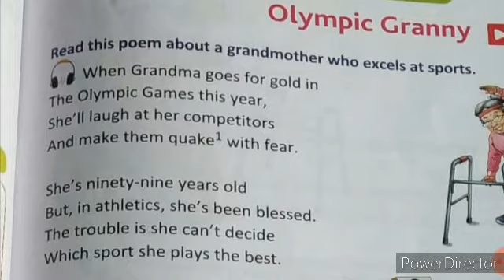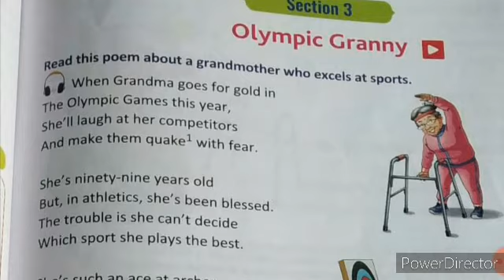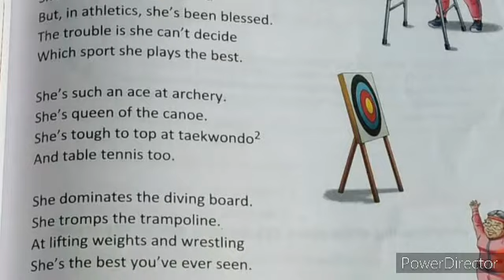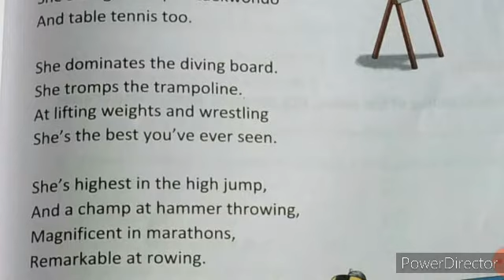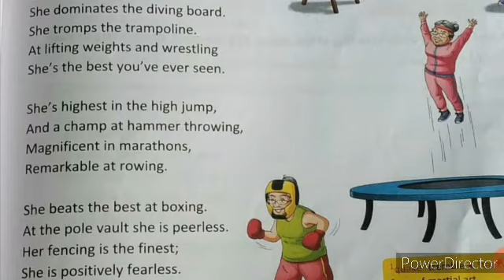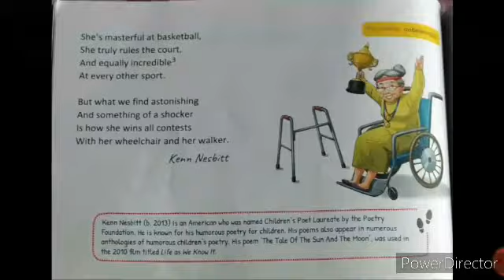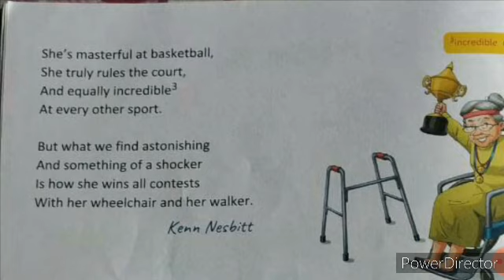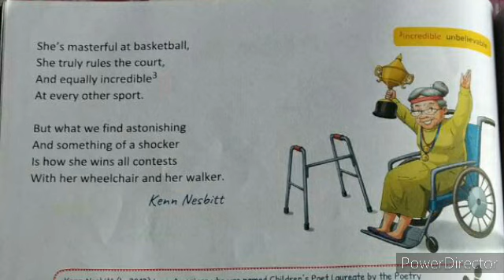Olympic Granny | Explanation | Exercises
Reference Book
New Pathways
Oxford University Press
Class VI
Unit 4 , Section 3
Poet = Kenn Nesbitt

Poem Appreciation Page 104
1. a. ii
    b. ii
    c. iv
2.  Answer the following questions.
a. The poet mentions various types of sports that the Grandma excels in. Mention some of these.
        Grandma excels at athletics, archery, taekwondo and table tennis. She has mastered the canoe and the trampoline and excels at diving. She is the best at lifting weights, high jumps and hammer throwing. She also excels at marathons, rowing, boxing, pole vaulting, fencing and basketball.

b. What is the fact that makes Grandma absolutely incredibler ?

     The fact that makes Grandma absolutely incredible is that she excels at all the sports in her 99 year age in a wheelchair and
using a walker.

c. How does the speaker view Grandma? Pick at least four examples to support your answer.

                The speaker  wonders for Grandma. There are many examples to support this in the poem. The speaker uses phrases to describe her as 'ace at archery, queen of the canoe, 'champ at hammer throwing' and 'best at boxing' to describe all her sporting achievements. He also finds her 'astonishing' because she does all these in her too old age.

d. This is a Tunny, Iight-hearted poem. What do you think makes the poem humorous ?

                   I think that the poem is humorous for many reasons. The first reason is that  the idea of a ninety-nine years old grandma defeating everyone, laughing 'at her
competitors and making them 'quake in fear is amusing. Secondly, the poet has used overstatement to describe all of Grandma's achievements in a humorous manner.

e. Read the stanza and answer the questions given below.

But what we find astonishing
And something of a shocker
  How she wins all contests
With her wheelchair and her walker.

i. Who is the she in these lines?

 i. Grandma

ii. What was amazing about her?

 The anmazing thing about Grandma was that she is a champion in a variety of sports.

iii. What is even more shocking?

iii. What is even more shocking is that she wins all contests with her wheelchair and her walker.

iv. What is the tone of the poet in
 these lines?
 The tone of the poet in these lines is awestruck and admiring.

f. Rhyme scheme is the pattern of rhyme that comes at the end of each verse or line in poetry
For example:
Twinkle, twinkle, little star,
(A)
How I wonder what you are.
A)
Up above the world so high,
B)
Like a diamond in the sky.
(B)

What is the rhyme scheme of the poem?

  Rhyme scheme of the poem is abcb

Rhyme Scheme Explanation
Class 6th New Pathways
Unit 1 Section 1

Unit 1 Section 2

Unit 1 Section 3

Unit 2 Section 1

Unit 2 Section 2

Explanation of this poem.